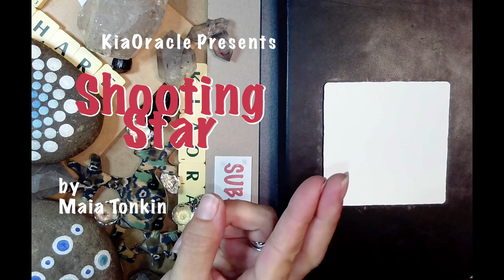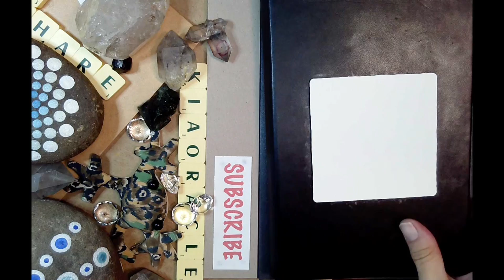How to draw Maia Tonkin's ShootingStar: snap magic zentangle tutorial with New Zealand nature sounds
Holitangles! I'm processing December 2021 a bit late here... hehehe. There's no LATE in zentangle either, I reckon...

Today's step out magic video is ShootingStar - this tangle is by a kiwi: Maia Tonkin... So cool!!! These tangle step-outs are in my journal... I love learning new tangles... Remembering them when I need them is the trick: so for now - into the book they go... It's my "memory."  Enjoy, and please - let me know if you have any suggestions to offer...

This short video is paired with audio of nature sounds from my backyard, in Auckland, New Zealand.  The birds are really amazing this  year, I'm delighted to have so many interesting noises so close to my home...

Sometimes there are surprises like the "boy racer" who likes to make noise in the neighbourhood at all hours...

Please let me know if you have any suggestions! I'm exploring the audio to find the "optimal" loudness level...

More information about Zentangle can be found at Zentangle.com -

I'm learning about the audio stuff... I have been exploring my DAW since I took a class led by Andrew Huang on Monthly.com in 2021. Some of the ideas from this video were ones that were sparked in that class... Constructive comments are welcomed by anyone who actually knows what they are doing - I'm an Audiologist/CZT who is just learning the ropes of mixing my media at the moment!

I particularly enjoy videos and music which do not have voices. .. Tell me what you think, or if you have an idea you want to see KiaOracle create...

Kia Kaha